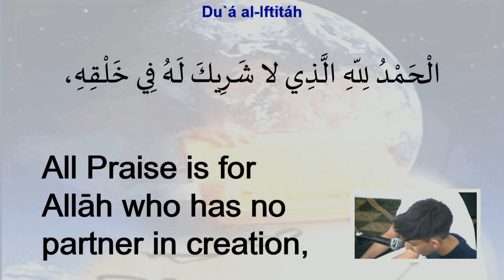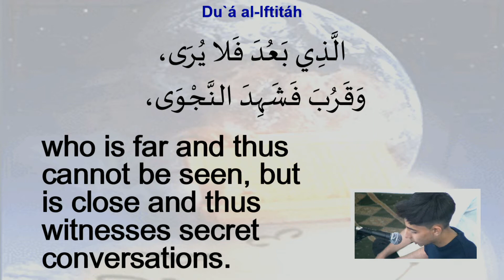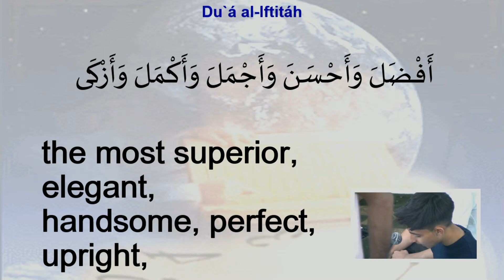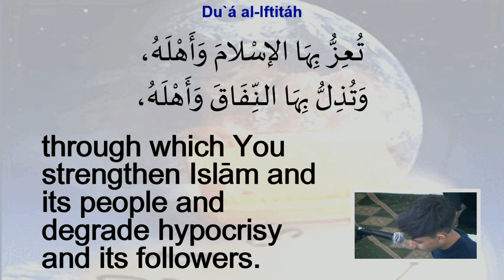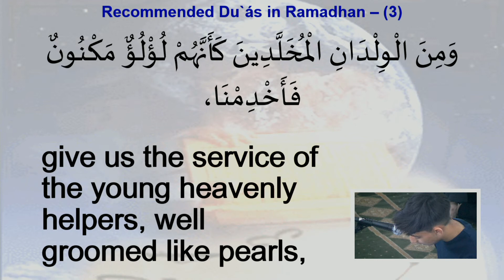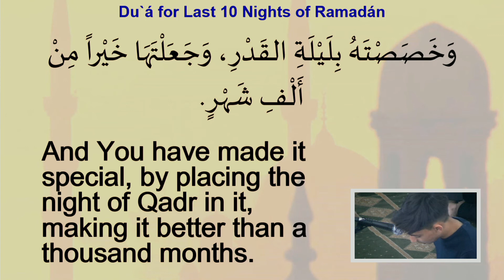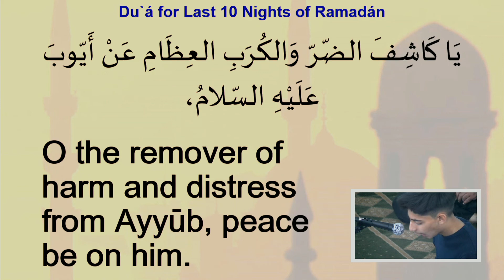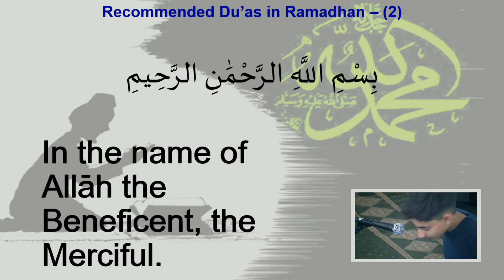Dua Iftitah - Eve 25 Ramadhan 1438 - 20/06/2017